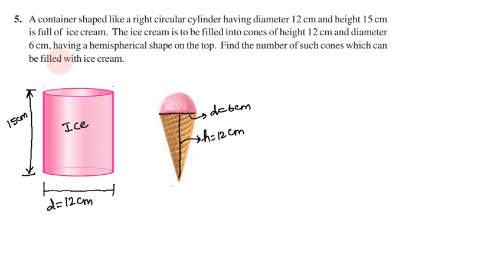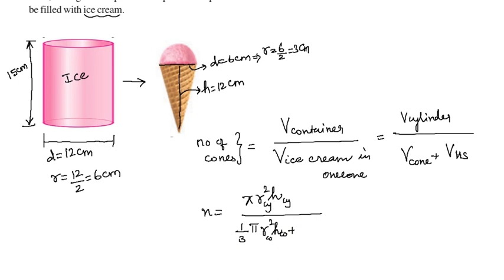Class 10, Maths, Exercise 13.3 Q. No. 5 in Tamil | Chapter 13 Surface Areas and Volumes | CBSE